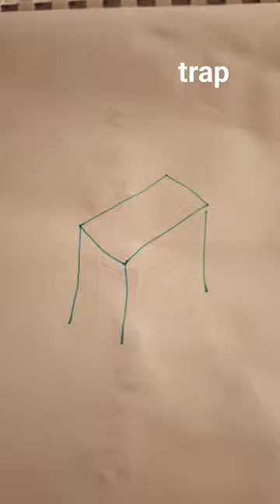"caught in a trap" An unusual loop that does not allow to see.